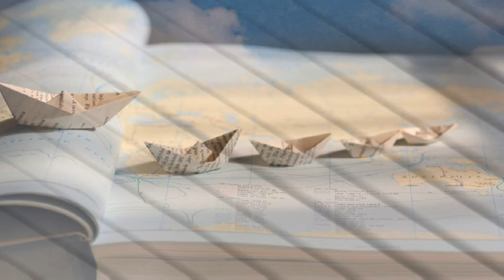Ending Satellites ~ (HOME sessions) Le chemin ~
(HOME sessions) Le chemin
from HOME sessions by Ending Satellites ~ Released March 27, 2020